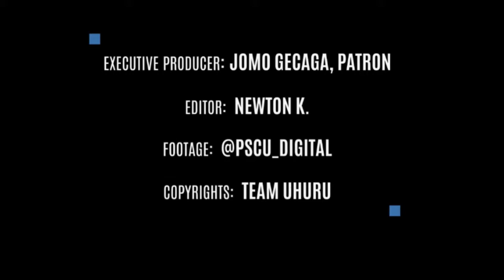KENYAN BORN AUSTRALIAN SENATOR, LUCY GICHOHI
President Uhuru Kenyatta​ meeting the Kenyan born Australian Senator, Lucy Gichohi at State House.